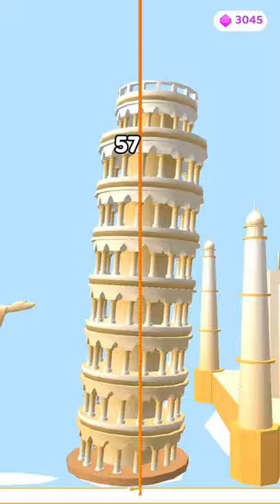LONG NECK RUN game HIGH SCORE 💕😱👸 Gameplay All Levels Walkthrough iOS, Android New Game UpdateFun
Long Neck Run Game BIG UPDATE! Now you can download android play store and ios app store or apk. I'M PLAYING BEST HYPER CASUAL GAMES FOR MOBILE.
Developer: Dual Cat

Long Neck Run Gameplay All Levels Walkthrough iOS, Android New Game Update Max Level
Game Description:
Wow such neck very long
The longer the neck, the funnier it gets!

Ever dream of having your head in the clouds?
Collect rings and grow the longest neck ever!
Reach the finish line without knocking your head or drowning!
Hilarious physics, many levels, insane gameplay elements!

Long Neck Run All Levels Walkthrough iOS, Android New Game Update, Max Level